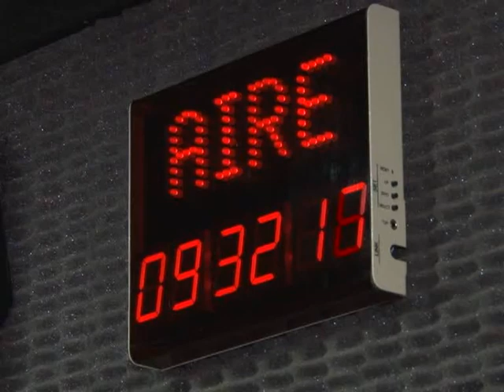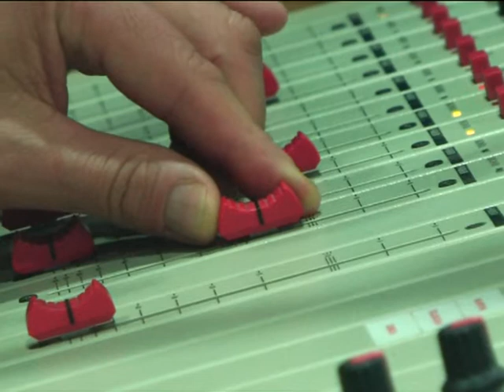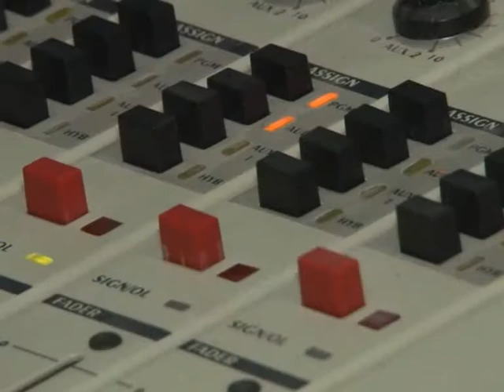Día Nacional del Locutor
Compartimos este informe con vos.